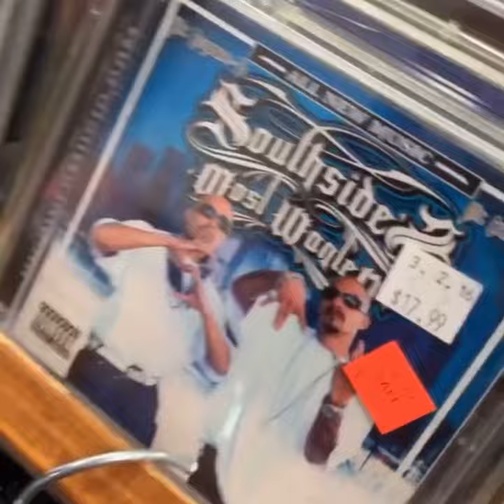NORTE GANG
Northern Organized Records

* Homies from Bay Area  Mission District, Murder Dubbs Dirty 30s, Varrio Warzone, Donald Block,VarrioHorseshoe, Decoto, etc Alameda Antioch Berkeley Brentwood Chico Citrus Heights Concord Cupertino Daly City Davis Elk Grove Fairfield Folsom Fresno Fremont Gilroy Hanford Hayward Holister Livermore Lodi Madera Manteca Merced Milpitas Modesto Morgan Hill Mountain View Napa Novato Oakland East Palo Alto Petaluma Pittsburg Pleasanton Porterville Rancho Cordova Redding Redwood City Richmond Rocklin Roseville Sacramento Salinas San Francisco San Jose San Leandro San Mateo San Rafael San Ramon Santa Clara Santa Cruz Salinas Santa Rosa Seaside Soledad South San Francisco Stockton Sunnyvale Tracy Tulare Turlock Ukiah Union City Vacaville Vallejo Yakima Mount Vernon Visalia Walnut Creek Watsonville Woodland Yuba City Washington Utah Oregon Nevada Arizona New Mexico Texas Illinois Florida Arkansas etc no surenos allowed skraps, skrap killa, prison, Documentary, Active, drop out, Northern Ryder, XIV, Nortenos